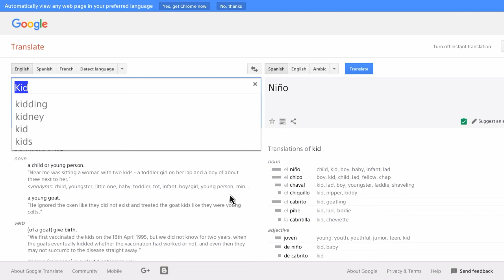Came up with a Nickname for you guys!